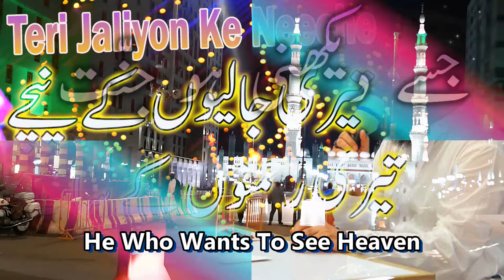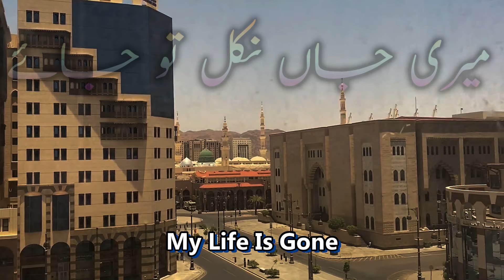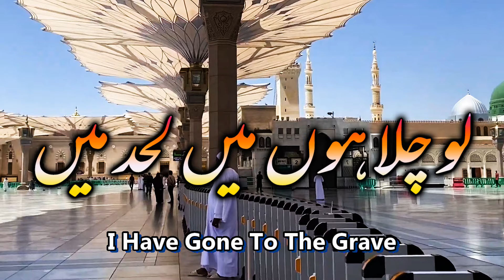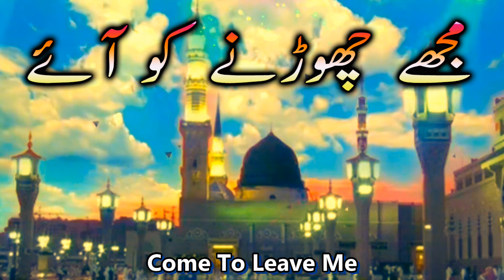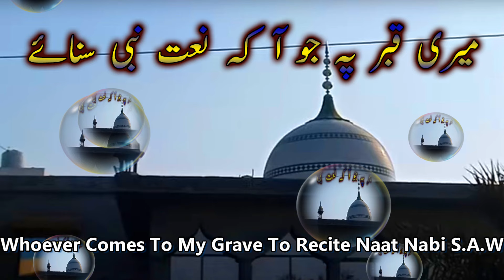Teri Jaliyon Ke Neeche - Teri Rehmaton Ke Saaye - Syed Fasihuddin Soharvardi